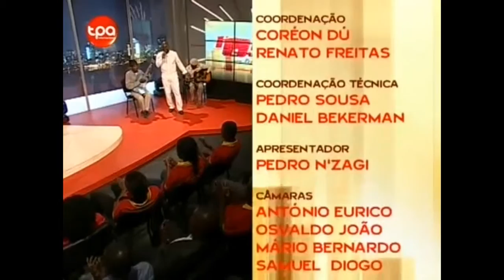Duque de Catete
Ex-futebolista dedica-se a cantar o Semba em língua Kimbundo.